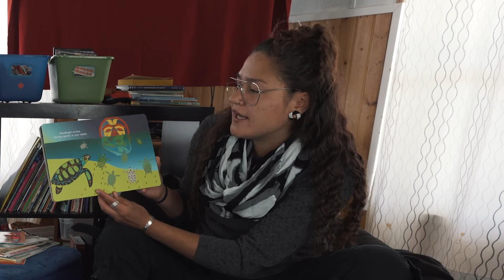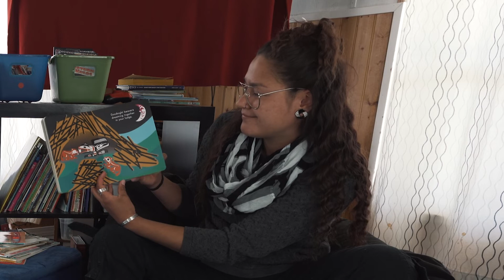Tsawwassen First Nation Tuesday Book Club: "Good Night World: Animals of the Native Northwest"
Told by Youth Centre worker Connie